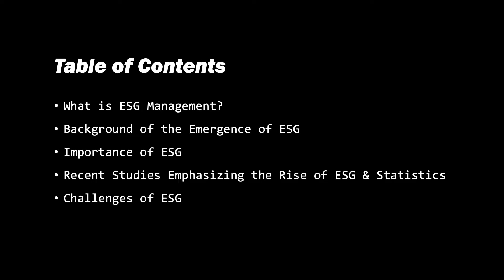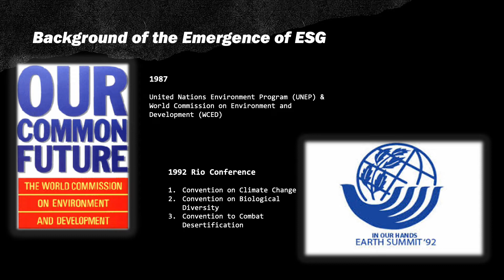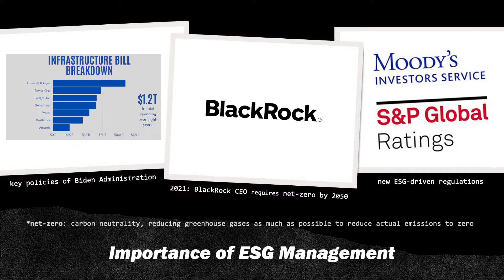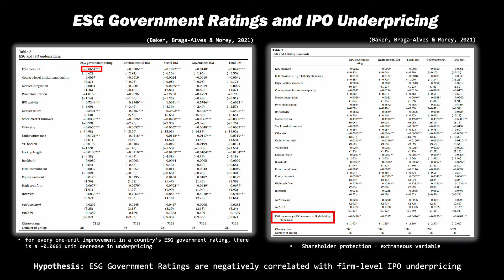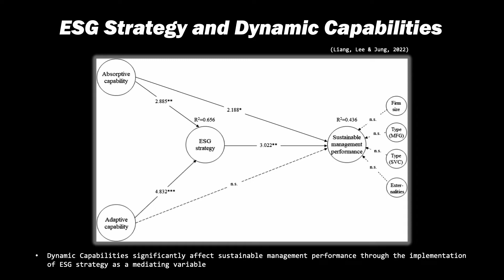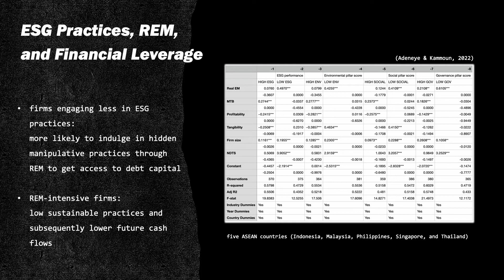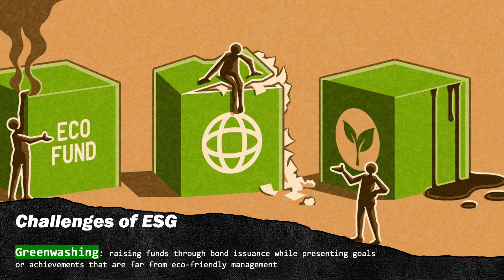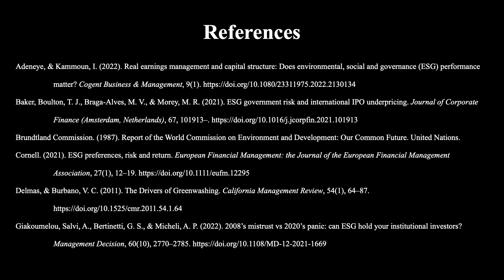2 ESG Management: A Necessity, Not an Option by Grace Lee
This study provides background information and recent studies related to ESG management to prove that it is a global standard for all corporations.